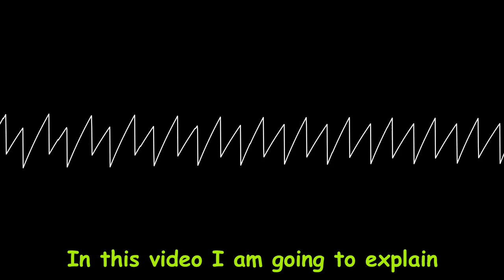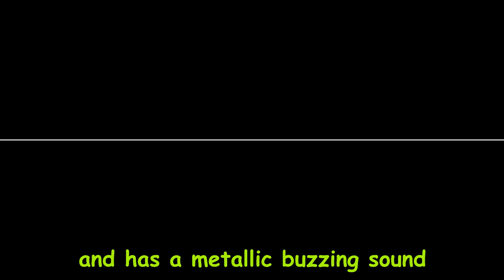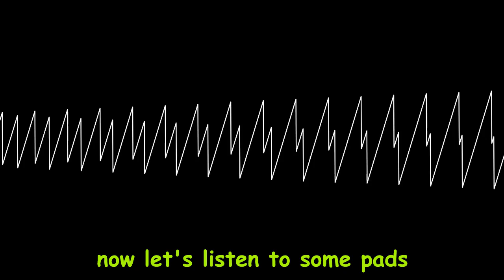How to make a fat Supersaw with 2 voices (Theory)